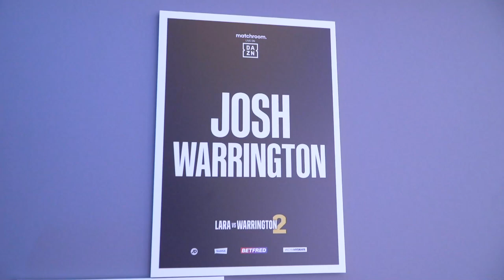In the changing room with Josh Warrington before his rematch with Mauricio Lara .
VIP TV goes behind the scenes before Josh Warrington's rematch against Mauricio Lara.